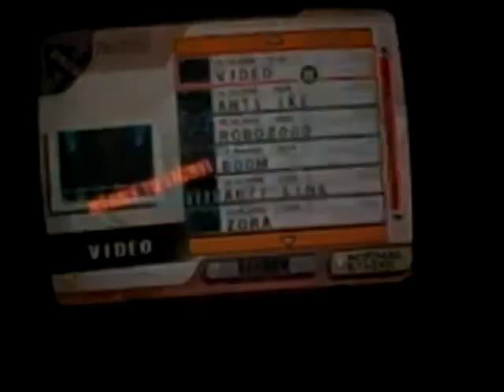Falcos Chain Grab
This is a very advance move as some people say. I just think it's cheap. Have any question then just leave them in the comments. So... Ya